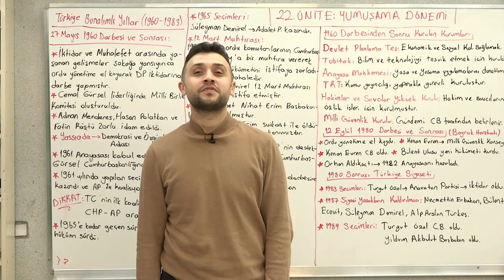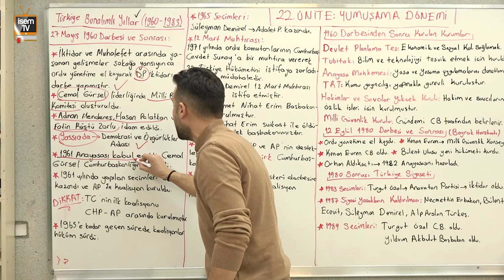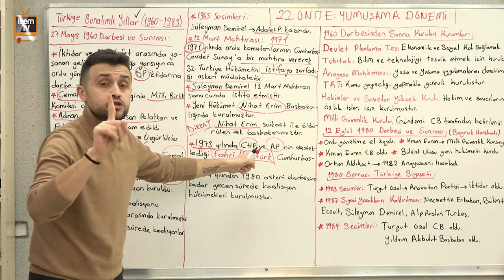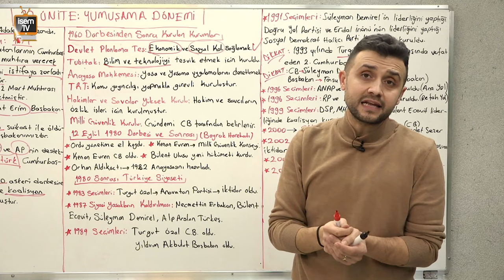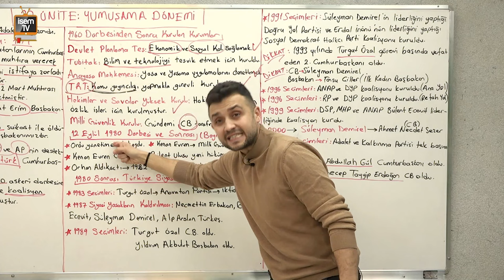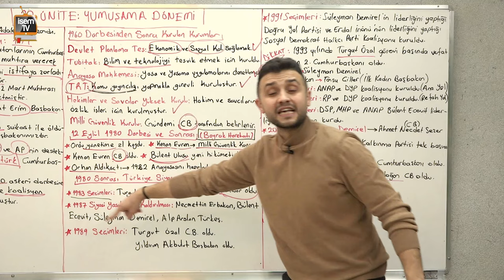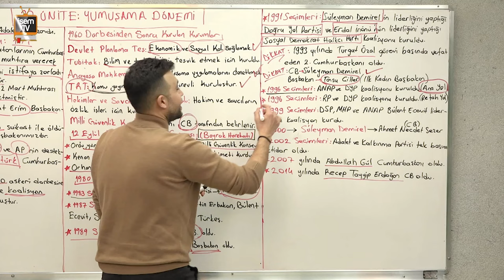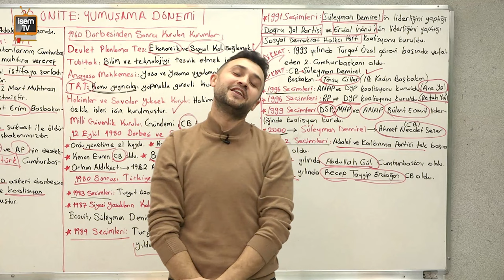119) Yumuşama Dönemi / 4 / Zeki TUĞA ( KPSS - DGS - ALES - YKS ) İsemTV - 2025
İsem TV